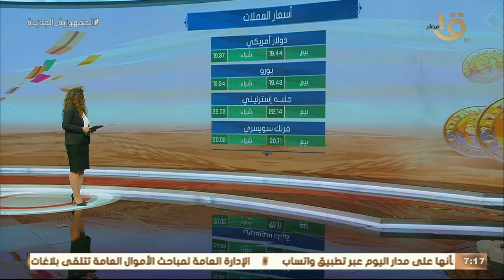صباح الخير يا مصر | تعرف على أسعار العملات والذهب اليوم